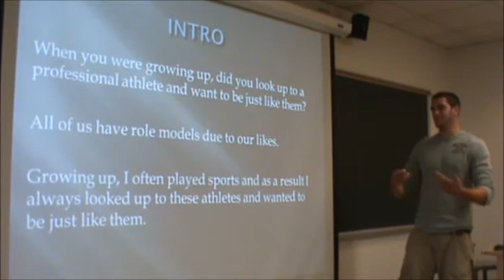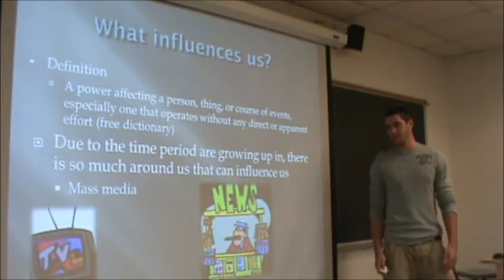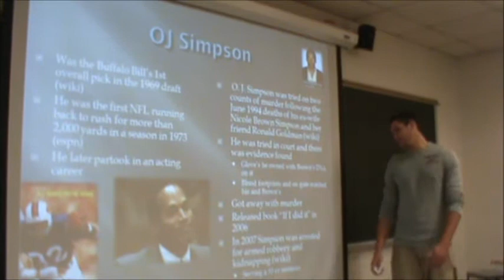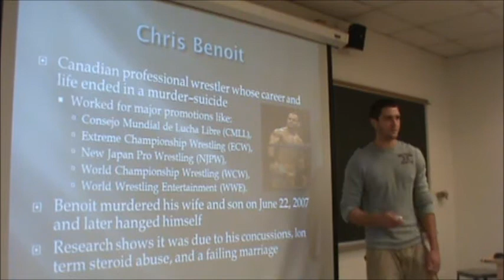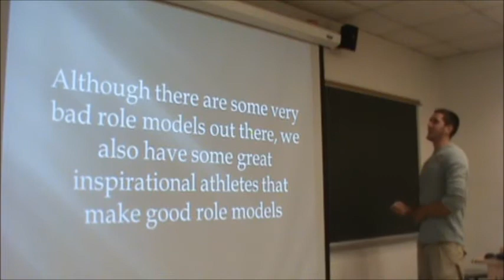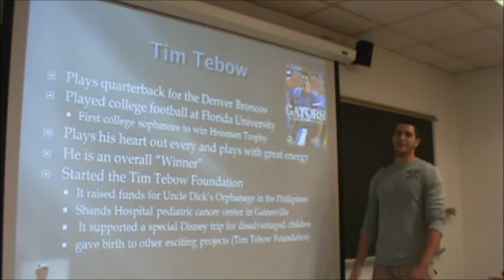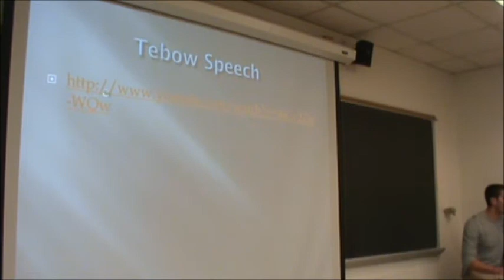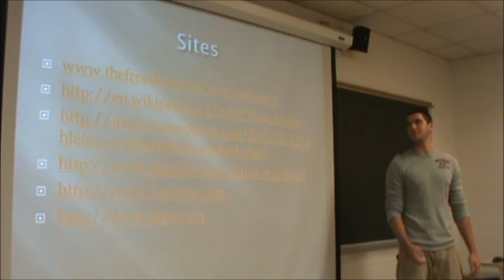Eric Radishofski on the Influence of Athletes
For his informative speech, Eric Radishofski talsk about the Influence of Athletes on our lives.